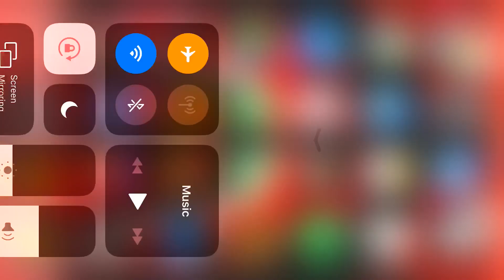June 4 shop